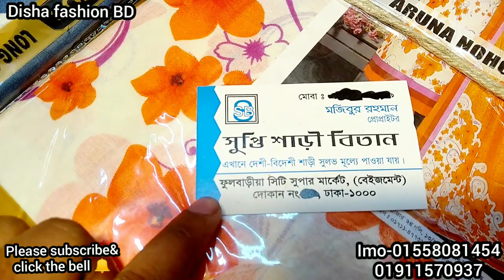160tkপূজার জন্য বিশাল অফারে কটন বুটিক্স 1piece collection/Buy Boutiques collection in BD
160tkপূজার জন্য বিশাল অফারে কটন বুটিক্স 1piece collection/ Buy Boutiques collection in BD

Shop name-
shop adress-
shop number - video shese paben